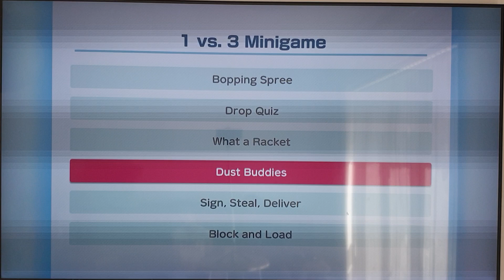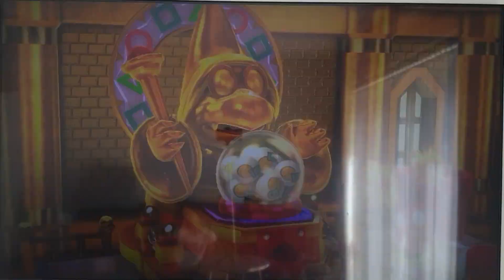super mario party | kamek's tantalizing tower 3